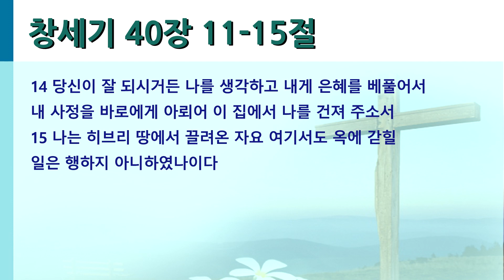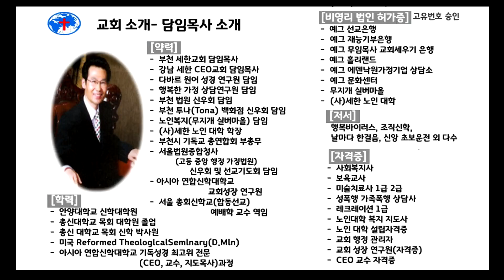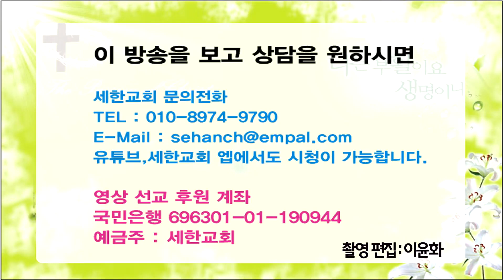[영혼의 양식! 은혜의 축복!] 박건수목사의 원어성경 강해-창세기-마음 속 먹구름도 낮게 깔리고 (창40:11-15)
마음 속 먹구름도 낮게 깔리고

창 40:11-15

11 내 손에 바로의 잔이 있기로 내가 포도를 따서 그 즙을 바로의 잔에 짜서 그 잔을 바로의 손에 드렸노라
12 요셉이 그에게 이르되 그 해석이 이러하니 세 가지는 사흘이라
13 지금부터 사흘 안에 바로가 당신의 머리를 들고 당신의 전직을  회복시키리니 당신이 그 전에 술 맡은 자가 되었을 때에 하던 것 같이 바로의 잔을 그의 손에 드리게 되리이다
14 당신이 잘 되시거든 나를 생각하고 내게 은혜를 베풀어서 내 사정을 바로에게 아뢰어 이 집에서 나를 건져 주소서
15 나는 히브리 땅에서 끌려온 자요 여기서도 옥에 갇힐 일은 행하지 아니하였나이다